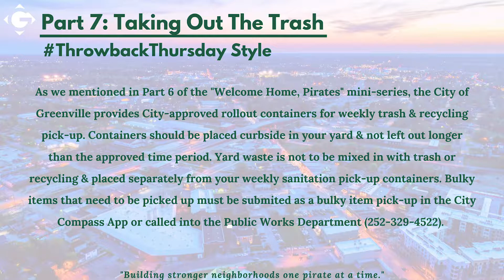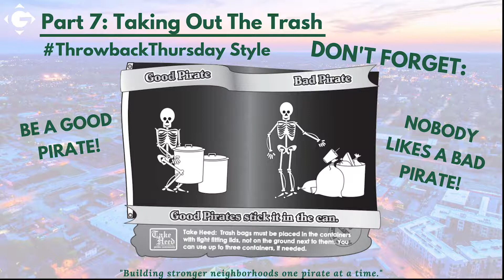Welcome Home, Pirates: Taking Out The Trash!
Welcome Home, Pirates!
Today’s video is similar to yesterday’s video, but with emphasis on trash rather than recycling. The City of Greenville provides City-approved rollout containers that are specifically for either trash or recycling.
Today, we shift the focus on sanitation collection! In honor of ThrowbackThursday, we wanted to share this award-winning video from the City of Greenville that was originally post in August 2012 that shows how Bobby learned the right way to take out the trash!